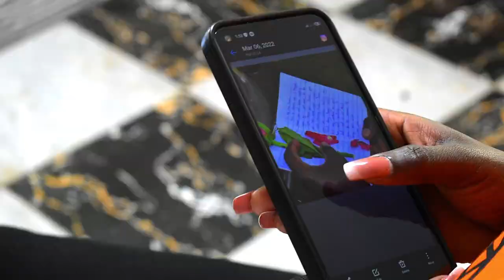Best Kalenjin Koito 2022 Trailer GODWIN ENGAGES PATIENCE (Chebarus,Nandi Hills)